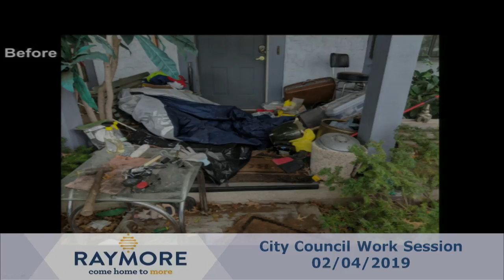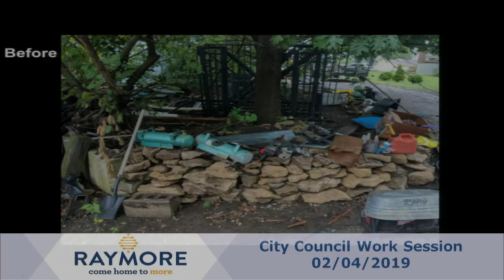City Council Work Session 02/04/2019